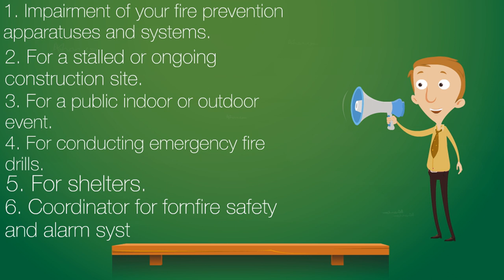Fireguard : NYC TOP BUILDING MANAGEMENT, INC.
In this explanatory video, we'll cover items such as what a fireguard is. The purpose a fireguard serves. The material needed to study in order to become a fireguard, the various reasons ome may be required to hire a fireguard and much more. This is educational only.